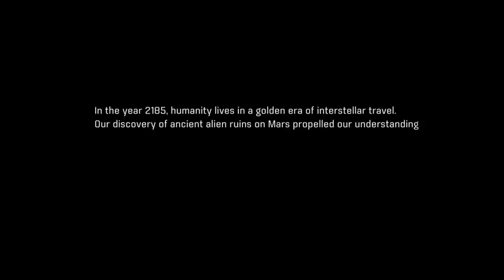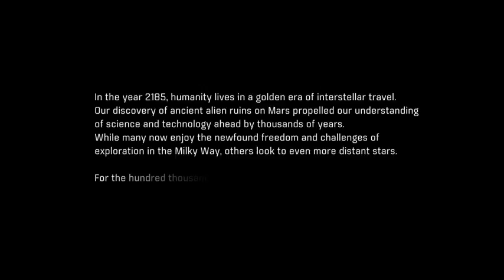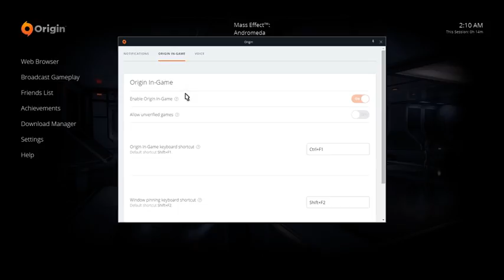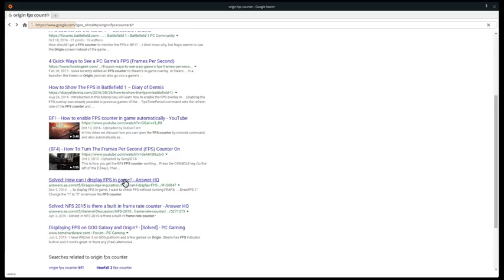Some Opening Gameplay of Mass Effect Automata